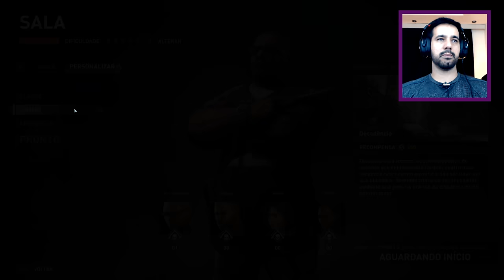WORLD WAR Z - QUAL O PROPÓSITO DE LANÇAR UM JOGO DESSE?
-- Livros Recomendados
Gabriel Torres